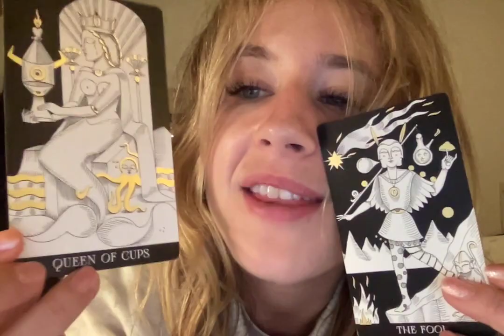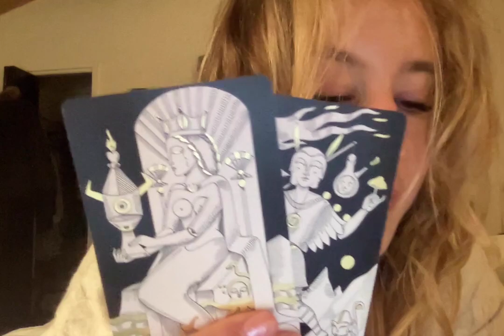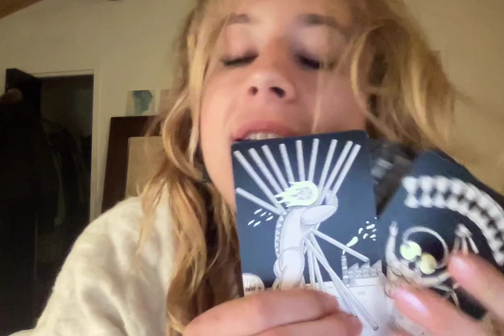sag jumpin off the luv cliff